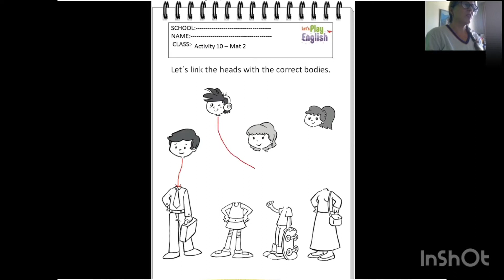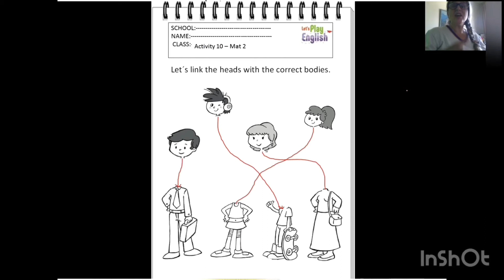Mat 2 - I Love My Family - Activity 10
By Teacher Fátima